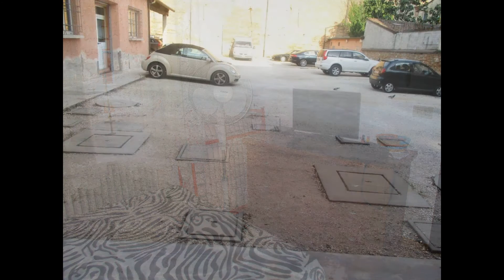Appartamento in Affitto a Faenza (RA)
Monolocale di 40 mq circa, situato al piano terra, posto nella zona centrale di Faenza con ampio spazio esterno. Completamente arredato di cucina e bagno semi nuovi. Spazi ampi e luminosi, recentemente imbiancato. Cucina abitabile e ampio soggiorno con punto luce. Camera da letto matrimoniale spaziosa, con finestra a doppio vetro, infissi in legno, porta blindata, piccolo disimpegno collegato al bagno, vetri doppi e riscaldamento/ autonomi. Spese condominiali minime. Possibilità del posto auto scoperto all'interno del cortile comune a 70 mensili